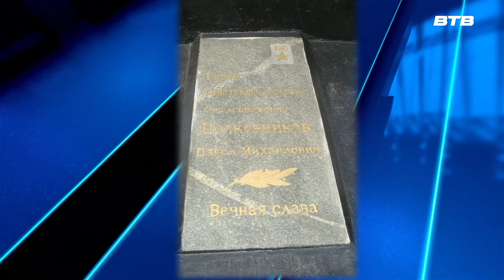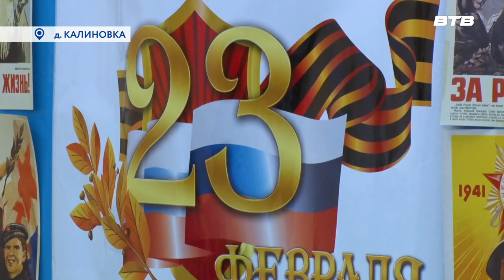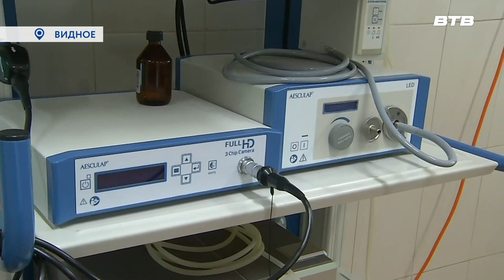Новости телеканала Видное-ТВ (14.02.2023 - вторник)